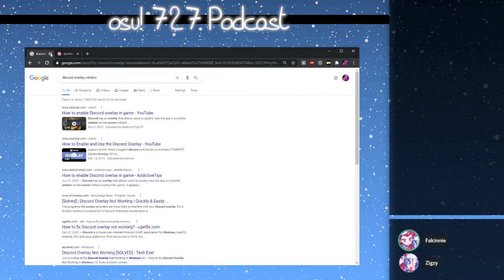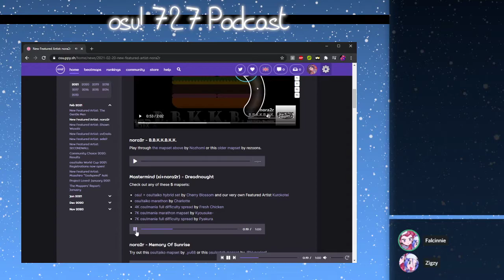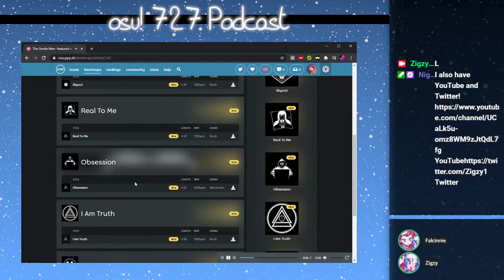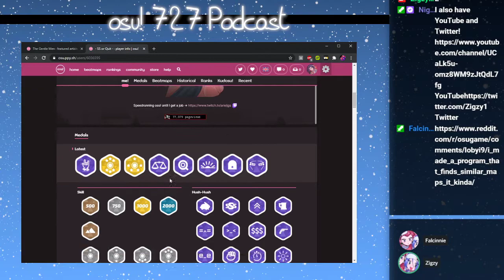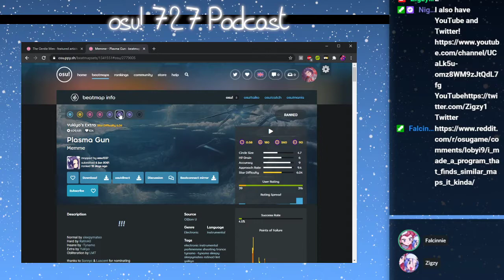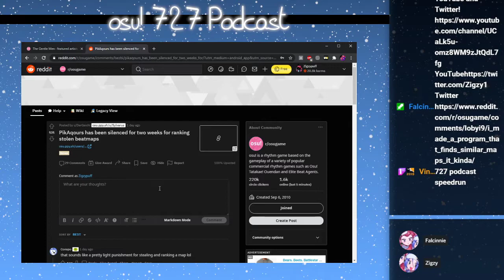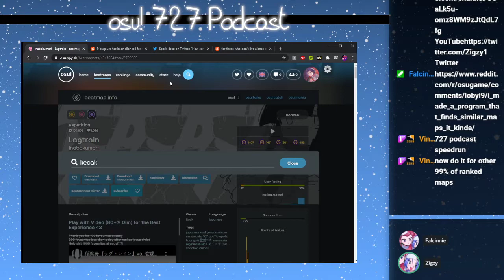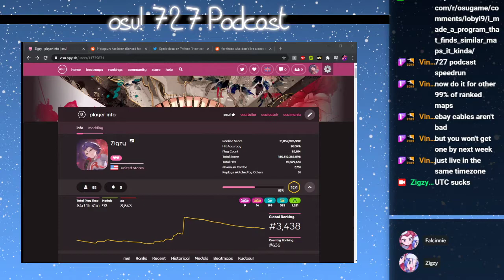The 727 Podcast #3 MoistCritiKal Featured Artist Now!??!?!?!?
The 727 Podcast, running Fridays at 7:27 (EST)We are now solely on Fridays, I believe it makes for better content that is less forced and a more high quality podcast. Thank you for understanding!

Commentators:
Zigzy - me (links below)

This week we go over:

New Featured Artists!
4:30-17:00

New osu! program that helps you find maps!
17:30-20:30

SS or Quit Returns!
21:00-24:00

Apostol Skips 800pp and 900pp! (and talking about Plasma Gun)
24:00-29:00

1kpp from Every Continent!
30:30-33:30

PikAqours Plagiarism!
34:00-38:00

Lagtrain Great Map?!
38:00-41:00

Meme Tax
41:00-END

I Stream on Twitch too!!

^my GF's channel, she does art and overlays if you need